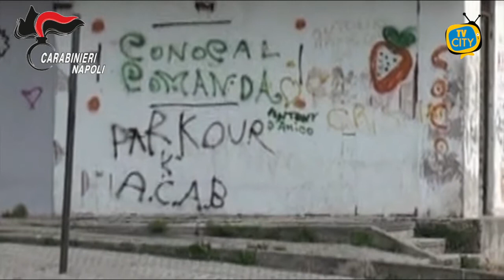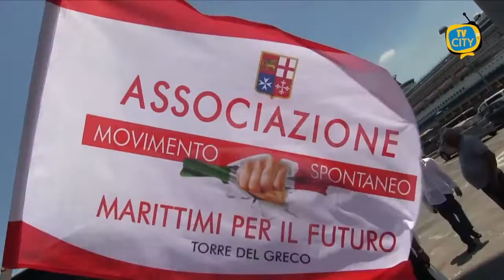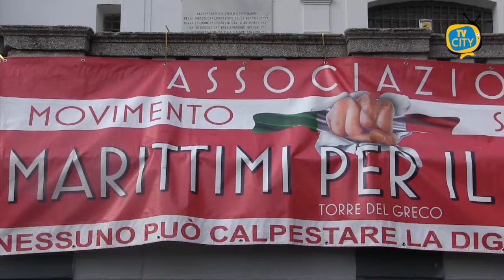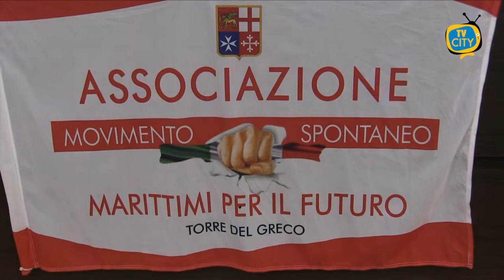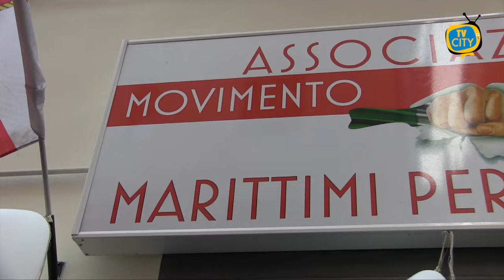TG del 21-05-2021: l'informazione quotidiana di TVCITY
In apertura, l’emergenza sanitaria. “Si va verso un’Italia in zona gialla, ma bisogna continuare ad essere prudenti”: questo l’annuncio di Roberto Speranza, che ha riconfermato la Campania in zona gialla.

Ora la cronaca. Vandalizzato il centro tamponi drive in di Ercolano. “Vergognatevi. Siete delle persone senza scrupoli e senza spina dorsale”, la condanna del primo cittadino Ciro Buonajuto.

Tre persone fermate dai carabinieri a Ponticelli dopo l’esplosione dell’ordigno nei giorni scorsi. I tre sono accusati di aver lanciato dal cavalcavia la bomba che ha danneggiato le auto parcheggiate.

Torniamo a Torre del Greco. I ristoratori di Corso Garibaldi accolgono con favore lo slittamento alle 23 del coprifuoco e chiedono all’amministrazione una mini-isola pedonale.

Ennesima iniziativa di protesta organizzata dall’associazione Marittimi per il futuro di Torre del Greco. Ne parla dalla sede il presidente Vincenzo Accardo.